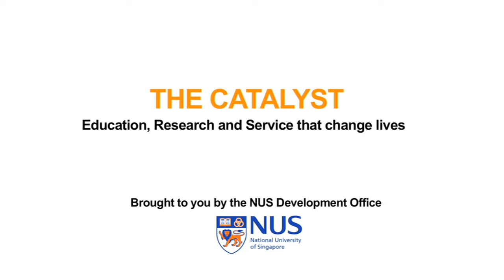2012 The Catalyst - Preventing Ageing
SPEAKER  :
Tan Chin Tuan Centennial Professor Barry Halliwell, Deputy President (Research and Technology), National University of Singapore

SYPNOSIS :
The Catalyst video is filmed by the NUS Development Office. The Catalyst features think pieces by the University's leading minds -- people who are the catalysts for change - and it showcases key initiatives, achievements and thought leadership at NUS.

DESCRIPTION :
Tan Chin Tuan Centennial Professor Barry Halliwell, Deputy President (Research and Technology), National University of Singapore (NUS), talks about ageing, free radicals and antioxidants, and possible therapies to tackle age-related diseases like Alzheimer's and muscle degeneration. This is part of a four-part series on NUS' Tan Chin Tuan Centennial Professors.

DATE :
23 November 2012

VENUE :
Centre for Life Sciences, National University of Singapore

ORGANISED BY  :
Development Office